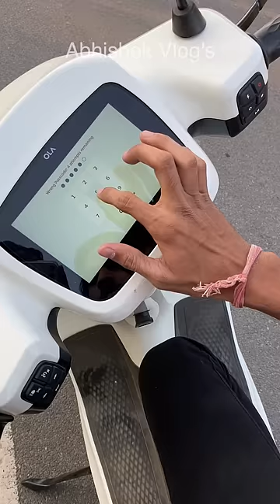Are Waa😍 Ola S1 m Forget Password Aise hota hai | Ola S1 Delivery | Ola S1 Problems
ola s1 eco mode,
ola s1 eco mode speed,